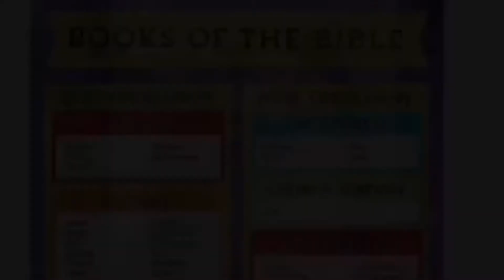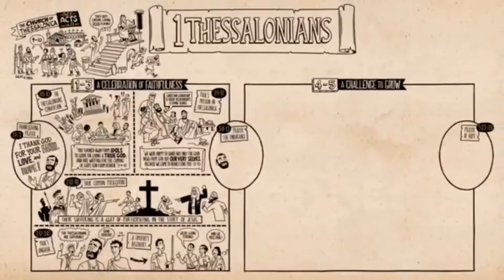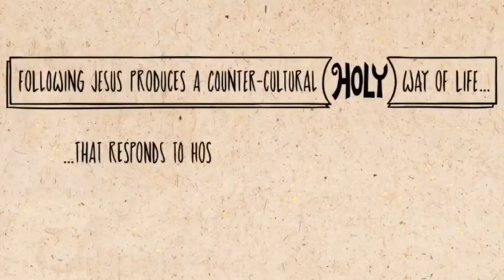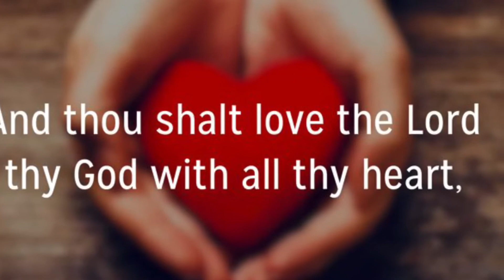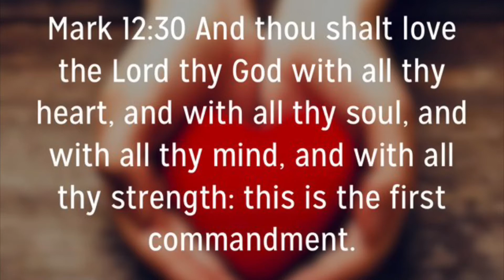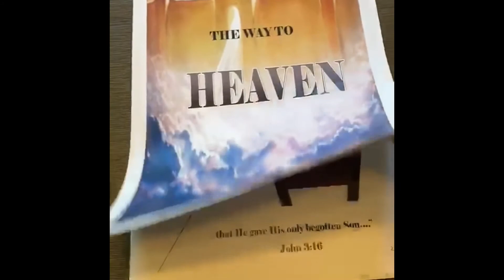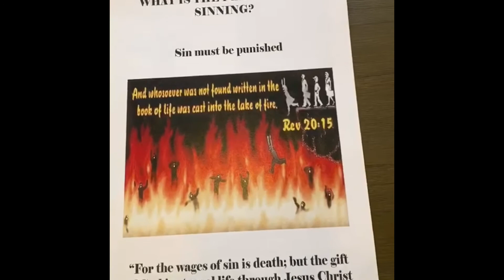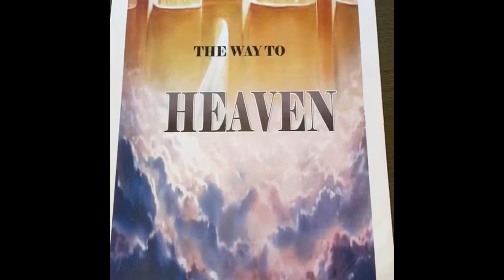Saturday Night Group Chat 10/10/20